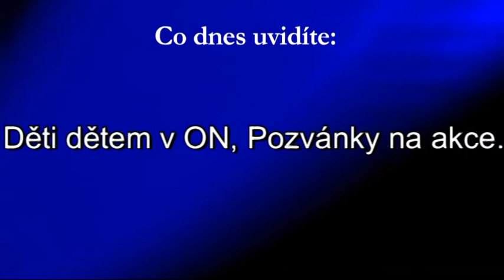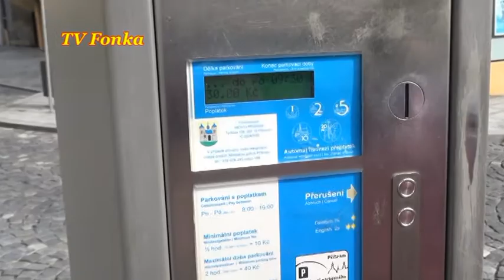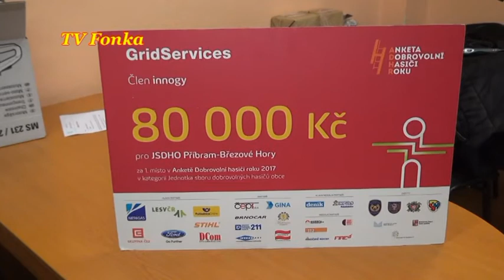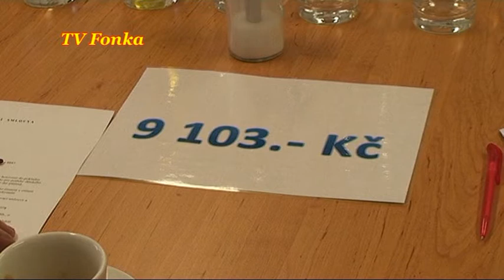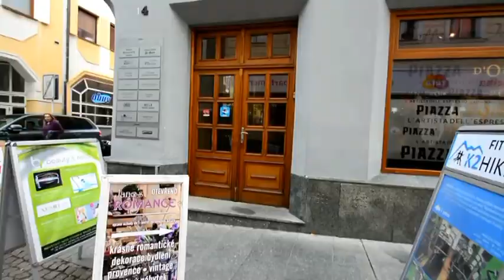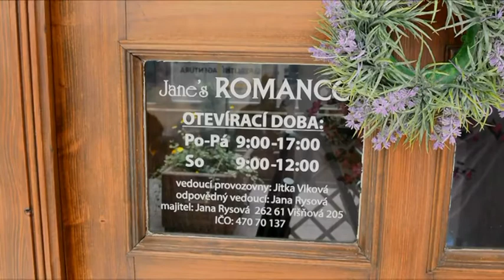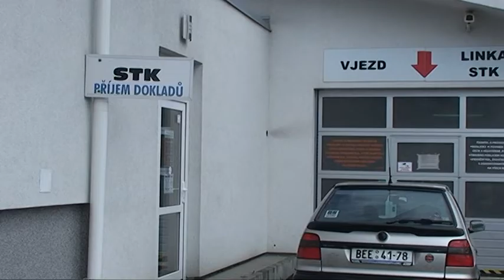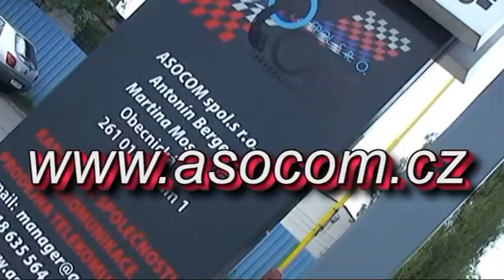TV Fonka - čtvrtek 141217